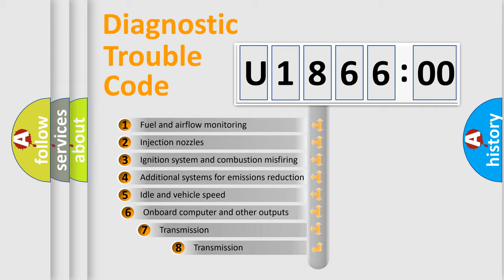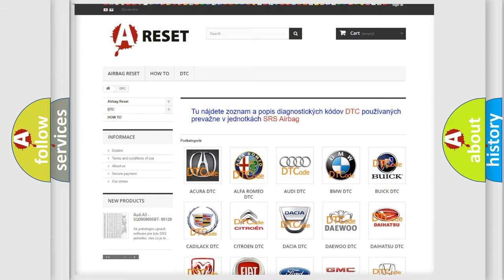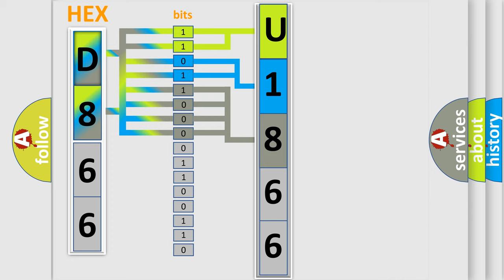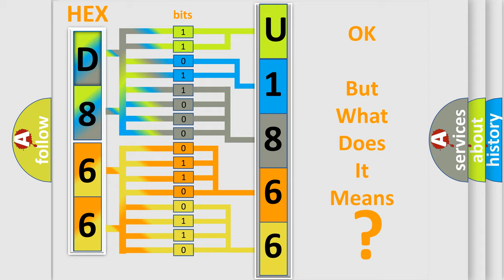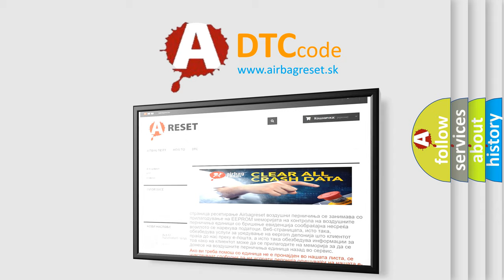DTC GMC U1866-00 Short Explanation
Contents:
0:21 Basic DTC analysis according to OBD2 protocol standard.
1:48 Insight into programming
2:58 A diagnostically understandable description of the Diagnostic Trouble Code
3:05 Basic error definition

Make:
GMC
Code:
U1866 00
Definition:
Shift Solenoid “B” Performance or Stuck ON
Description:
Cause:
Mechanical malfunction of shift solenoid valve-B.Malfunction of valve body assembly.Fluid passage clogged or leaking.Mechanical malfunction of automatic transmission (clutch,brake or gear etc. ).